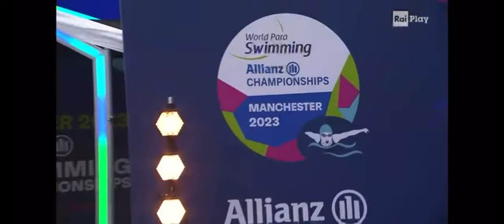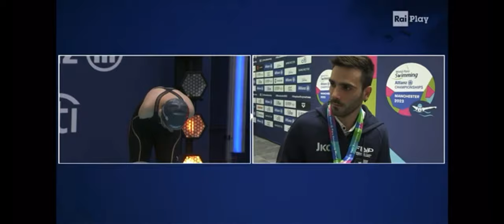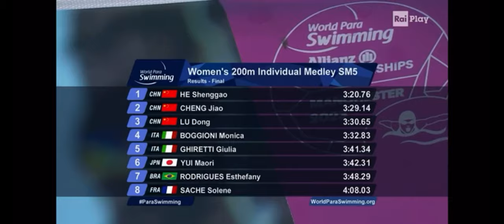Mondiali Manchester 2023- 200 misti SM5 finale